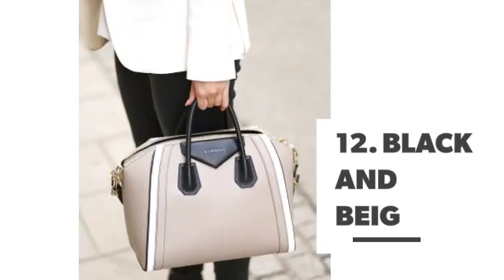‌You've Never Seen Pocketbooks as Adorable as These ...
I, like most of the world, can appreciate a great purse, and it seems like now more than ever, beautiful purses are everywhere you look. Finding a good purse is still no easy feat, though, and sometimes you really just need some instant handbag inspiration! No matter your favorite designer, if you have an intense love for fashionable handbags and purses like I do (it's okay, the first step is admitting you have a problem!) then there is at least one bag on this list that I am absolutely sure you will love. Whether your style is girly, classic, refined, boho, grunge, or even rocker chic, there is a purse on this list that will fit your style perfectly!

Check also:

26 of the Best Pinterest Crafts You've Ever Seen ...

You've Never Seen Anything Quite like These Ancient Trees ...

These Are the Most Perfect Back to School Nail Art Designs You've Ever Seen ...

23 Ways to Eat a Hot Dog That You've Never Thought of ...

17 Crescent 🌙 Bags 👜 That'll Catch Everyone's Eye 👁 ...